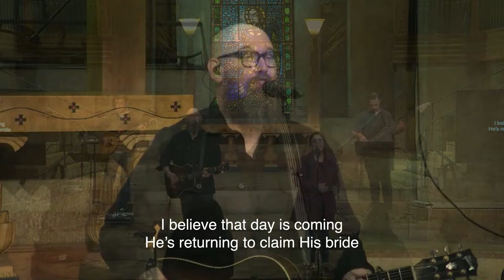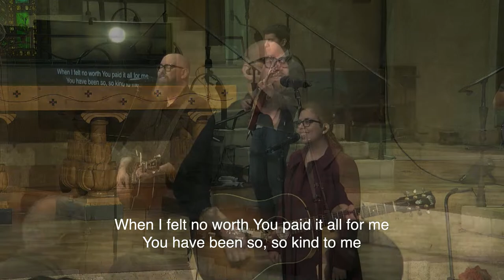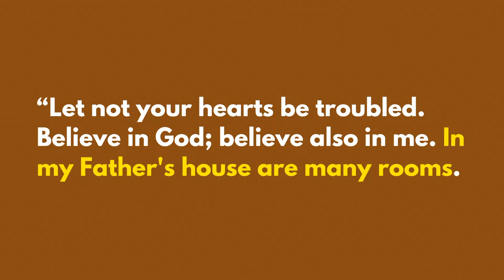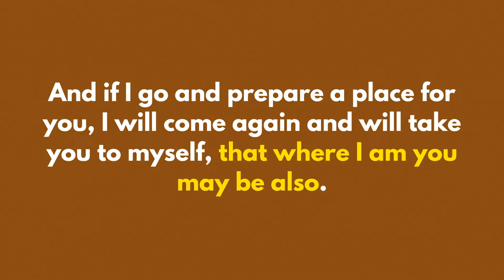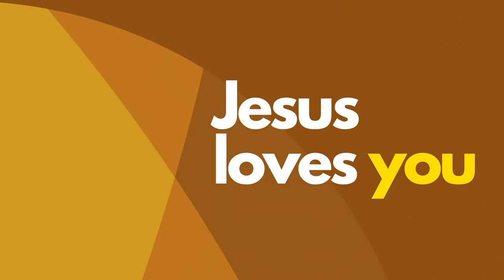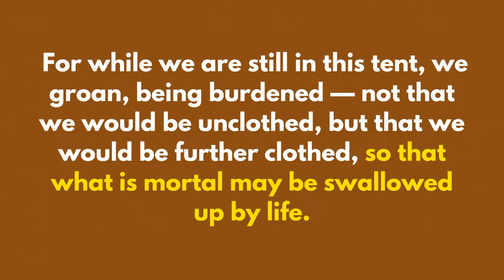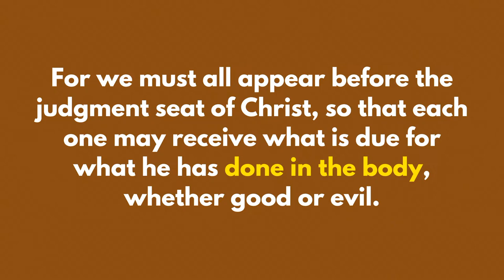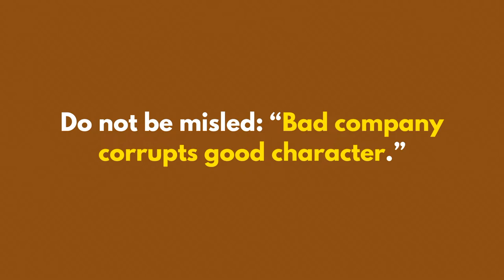HEAVEN - Where Is Heaven?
0:00 I Believe
5:10 Evidence
10:14 Welcome & Announcements
16:15 Reckless Love
23:10 Making A Difference - Rwanda Update from Sarah Page
28:00 The Message: HEAVEN - Where Is Heaven?
1:13:50 Invitation to Response & Communion
1:15:02 Holy Forever
1:20:30 Hymn of Heaven
1:24:58 Benediction & Dismissal